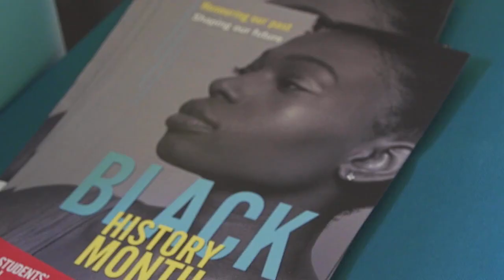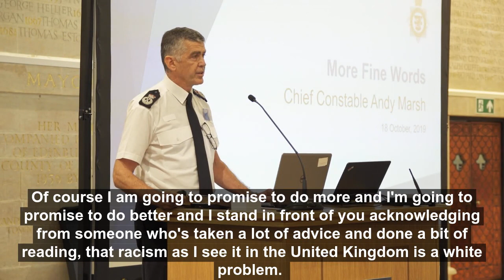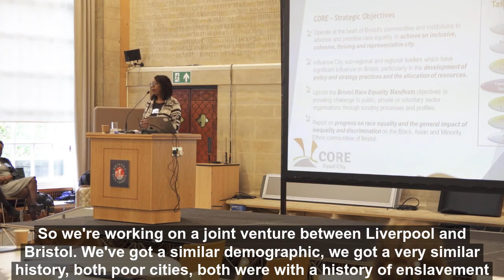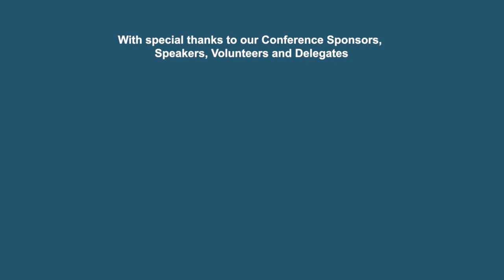Race and the City Conference - October 2019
In October 2019 Bristol played host to its first national race equality conference with leaders from across government, public and private sectors gathering to celebrate the progress made in tackling racial inequality and discuss how remaining challenges can be overcome.

Organised by Bristol City Council, Bristol Festival of Ideas, Bristol One City Office and the Cabinet Office’s Race Disparity Unit, the conference showcased many examples of successful cross-sector practices that have been established.

The conference also Dr Paul Stephenson OBE honoured with the Government's Race Disparity Audit’s Advisory Group's national Award for Outstanding Contribution to Equalities. Chosen for the decades he has spent dedicated to civil rights - including the Bristol Bus Boycott - the award was presented to him by the Advisory Group’s chairman, Sir Simon Woolley.